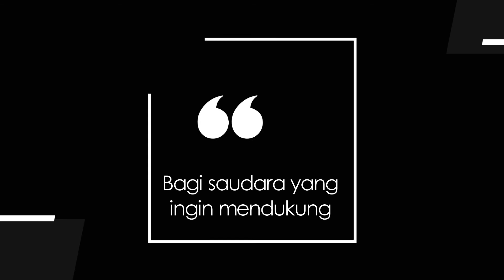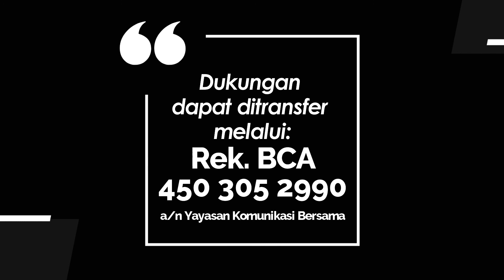KIDDY 617 - KESETIAAN YANG TAK PERNAH LUNTUR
Renungan Harian Anak “Kiddy” untuk hari ini, Jumat 23 Desember 2022
berjudul : KESETIAAN YANG TAK PERNAH LUNTUR